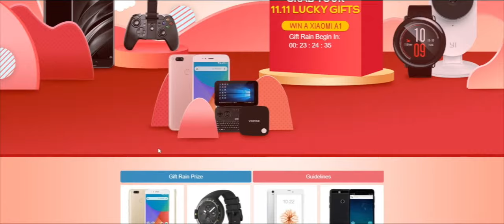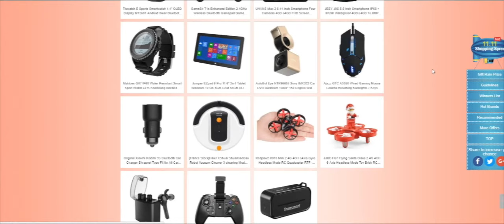Gift Rain Giveaway - Win Big at GeekBuying (November 1st - 15th)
Check out this awesome prize giveaway running everyday from November 1st to 15th. Follow this link to participate: